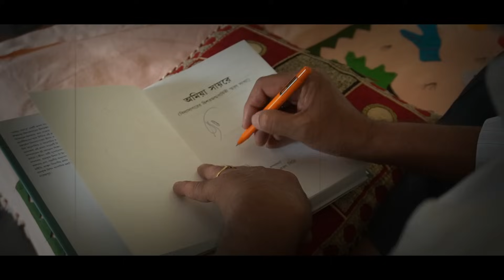বিদ্যালয়ের গুরুগম্ভীর গিরি স্যার ! আজও কি তিনি একই রকম আছেন? তাঁর কাছে গিয়ে অন্য এক অভিজ্ঞতা হল।